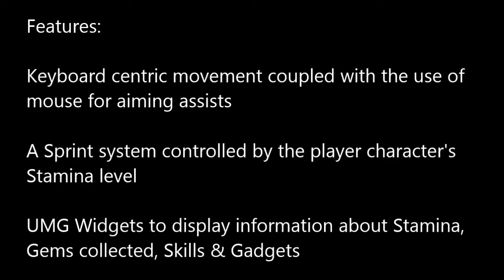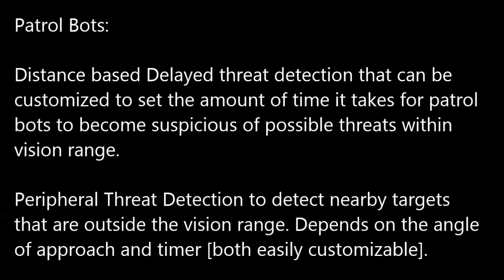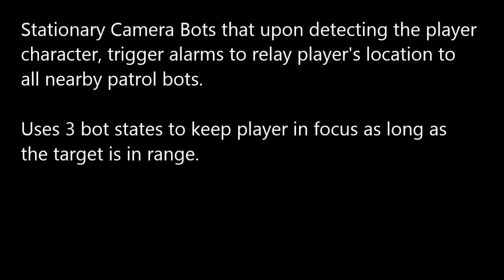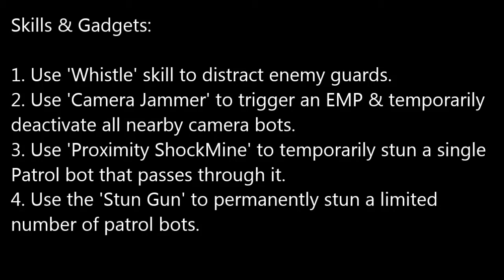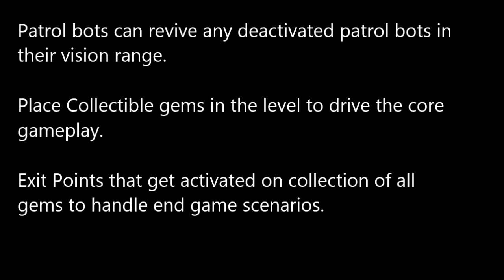Top Down Stealth Toolkit | Unreal Engine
The Top Down Stealth Toolkit is a pure blueprint product that comes equipped with a variety of features to facilitate easy and fast prototyping of Stealth games from a Top Down Perspective. Now available on Unreal Engine Marketplace

Music Credits [Not included within the toolkit]